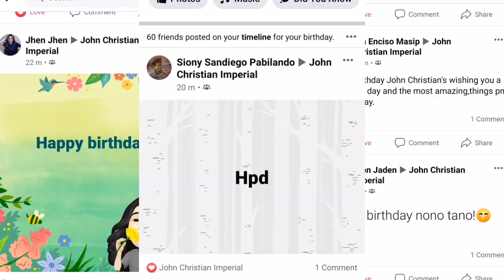MONETIZED CHANNEL | BEST BIRTHDAY GIFT EVER | LIFE @ SEA | BUHAY MARINO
GUSTO KO LANG PO MAGTHANK YOU GUYS SA LAHAT NG BUMATI NUNG BIRTHDAY KO & SA MGA SUBSCRIBERS PO KASI MONETIZED NA PO ANG YOUTUBE CHANEL NATIN OHOHOWWWW💯💯💯 THANK YOU❤️❤️❤️
BLOOPERS @ THE END OF THE VIDEO PO,SUPER FUNNY MUST WATCH